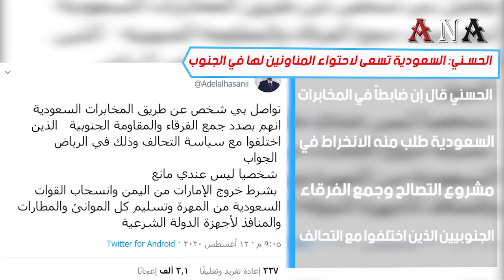الحسني: السعودية تسعى لاحتواء المناوئين لها في